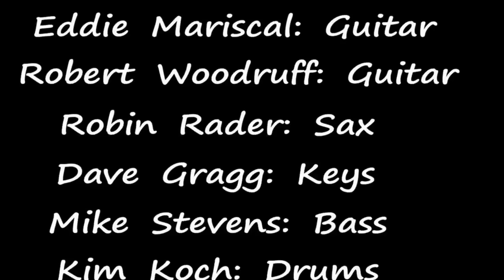The Guitars - K-39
The Guitars Live @ The Coach House 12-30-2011